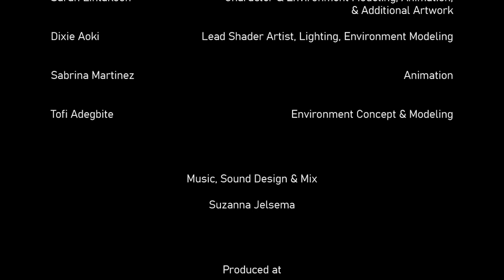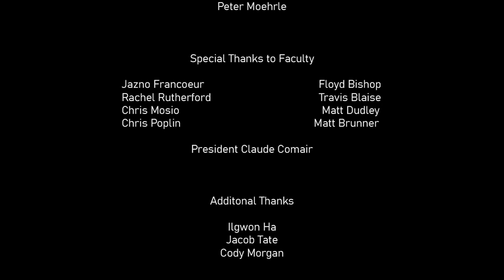Anchored | DigiPen Institute of Technology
A girl who likes to fix things discovers a robot that is broken, but not in the way she expects.

DigiPen Institute of Technology is a leader in education and research in computer interactive technologies.